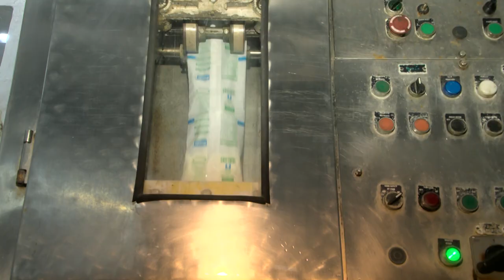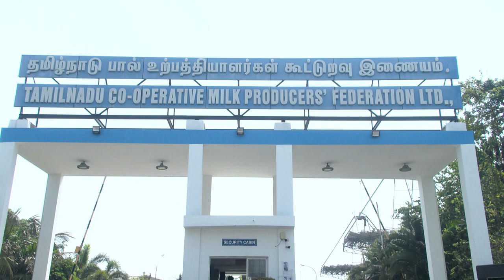உலக பால் தினம்...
பாலின் முக்கியத்துவத்தை உலகளவில் உணர்த்தும் வகையில்,  ஐக்கிய நாடுகள் சபையின் உணவு மற்றும் வேளாண் அமைப்பு, ஆண்டுதோறும் ஜூன் 1 ஆம் தேதி உலக பால் தினமாக அங்கீகரித்துள்ளது.

பாலின் மகத்துவம் பற்றி கூறும் செய்தித் தொகுப்பை காணலாம்.